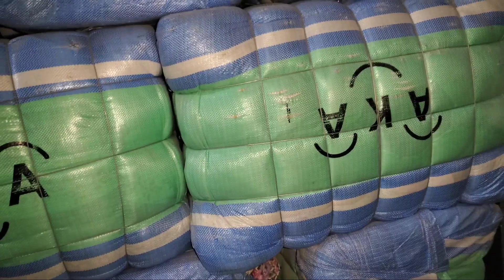Sher Shah | Korean Quilt | Korean Godari Razai | Comforters | Rs-12000 | Lunda Bazar Karachi